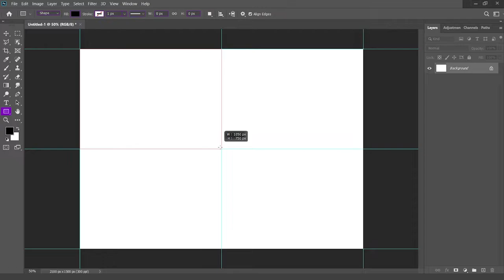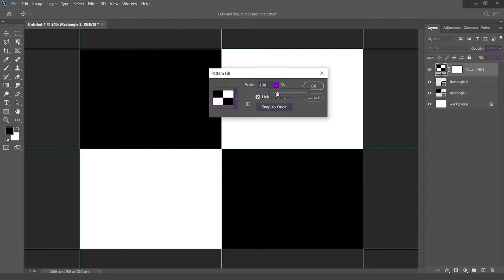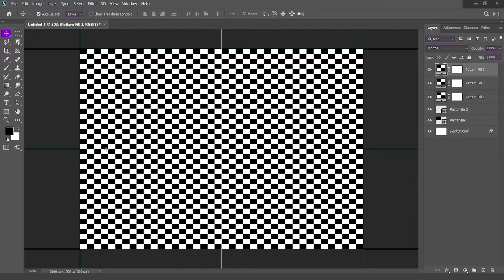Create Checkerboard Pattern In Photoshop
Learn how to create a checkerboard pattern in Photoshop!

Adobe Photoshop is a raster graphics editor developed and published by Adobe Inc. for Windows and macOS. It was originally created in 1988 by Thomas and John Knoll. Since then, the software has become the industry standard not only in raster graphics editing, but in digital art as a whole. Photoshop can edit and compose raster images in multiple layers and supports masks, alpha compositing and several color models including RGB, CMYK, CIELAB, spot color, and duotone. Photoshop uses its own PSD and PSB file formats to support these features. In addition to raster graphics, Photoshop has limited abilities to edit or render text and vector graphics (especially through clipping path for the latter), as well as 3D graphics and video. Its feature set can be expanded by plug-ins; programs developed and distributed independently of Photoshop that run inside it and offer new or enhanced features.